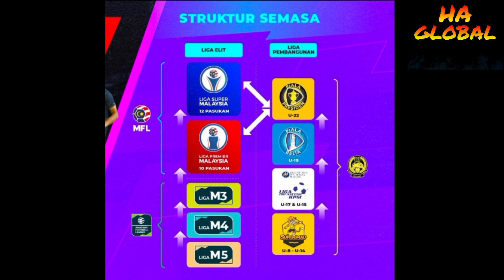JDT Pasukan Pertama Lengkap 9 Pemain Import